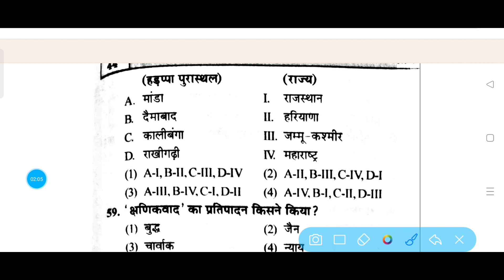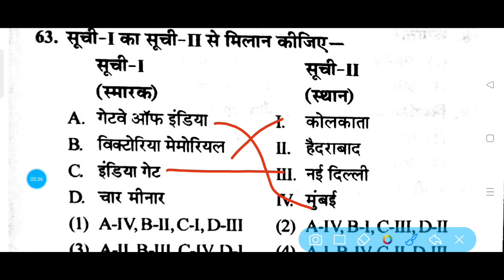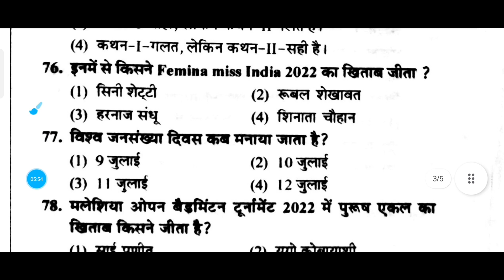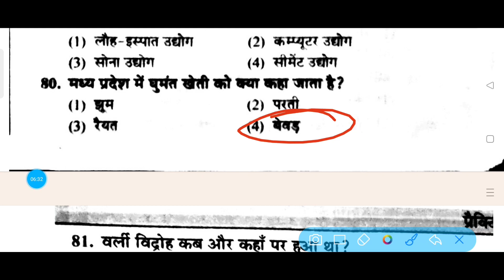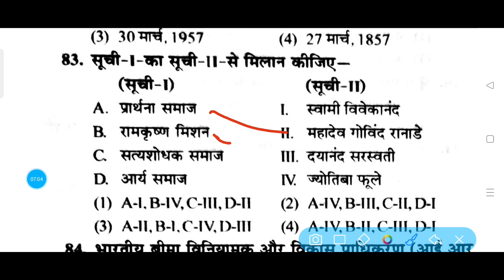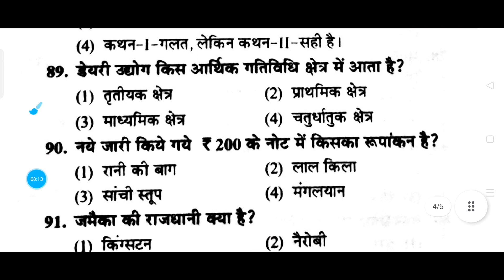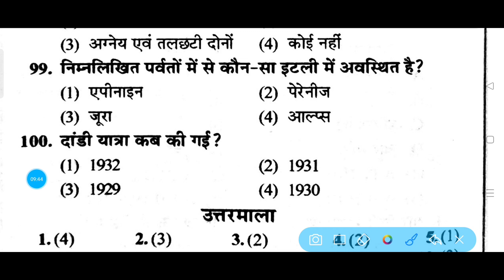Shreshta Exam 2024 Class 9th & 11th || श्रेष्ठा परीक्षा || GK Questions And Answers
Es video me maine shreshtha nets exam 2024 class 9 and class 11 ke liye GK Questions Answer bataya hai agar video achchha lage to like kare aur channel ko subscribe karen.